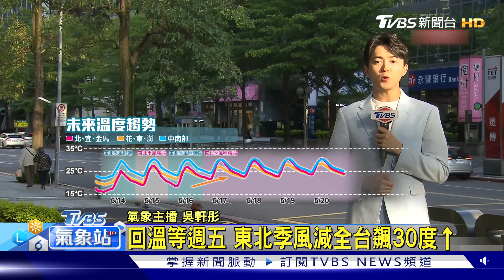週五前北偏涼 「輻射冷卻」晨探17度↓｜TVBS氣象站｜TVBS新聞20240514